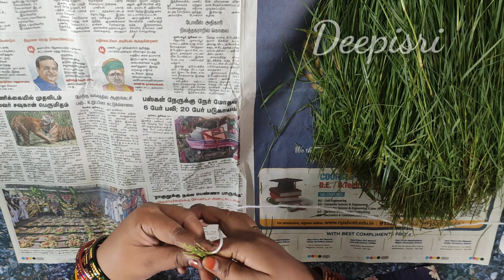விநாயகருக்கு அழகிய அருகம்புல் மாலை | Dhuruva grass garland | Arugampul malai | Garika malai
Different type of garland making with arugampul, Ganesha garland, Vinayakar garland making, அருகம்புல் மாலை, Duruva grass, Grass garland, How to string a garland, அருகம்புல், அரளிப்பூ, விநாயகருக்கு விசேஷமான அருகம்புல் அரளி பூ மாலை, மாலை கட்டுவது எப்படி, Arugampul, Thread, Arali poo, Nandhi special garland, பிரதோஷ காலத்தில் நந்திக்கு அணிவிக்க சிறந்த அருகம்புல் மாலை, நம் தோட்டத்து பூக்கள் மாலை, அருகம்புல் அரளிபூ மாலை